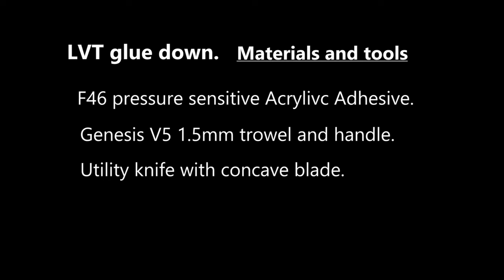A guide on how to lay and install a glue down, dryback LVT (Luxury Vinyl Tile) floor such as Amtico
A guide on how to install an LVT (Luxury Vinyl Tile) floor such as Amtico or Karndean. AKA Luxury Vinyl Planks.

This 30-minute video shows you step-by-step how to cut and fit Luxury Vinyl Tiles and glue them to the floor.

How to glue out the floor.
How to cut the LVT planks correctly.
How to make the right pattern (in this case a standard staggered plank).

Hughie Condon is a professional, NICF registered floor fitter with over 20 years of experience. An expert in hard floor fitting, stair runners, and carpets.

Part one will be useful and shows you how to lay a plyboard floor, a stable plywood underfloor for LVT, lino, Marmoleum, vinyl, or tiles.

Part two we show you step-by-step how to mix Ardex feather finish (Self-Drying, Cement-Based Underlayment), get the right consistency, spread it across the floor to fill in any gaps.